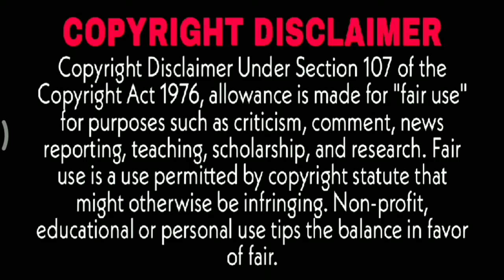A Girl Love With A Robot❣️Robot Human Love Story❤️Heart touching love story